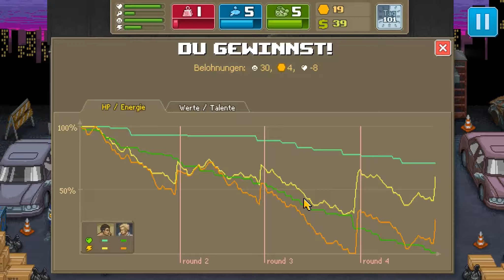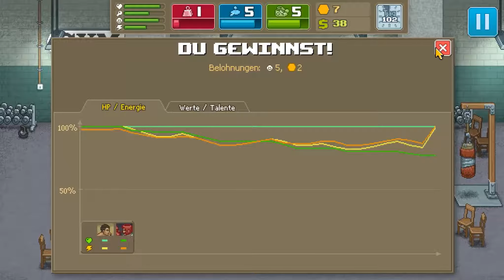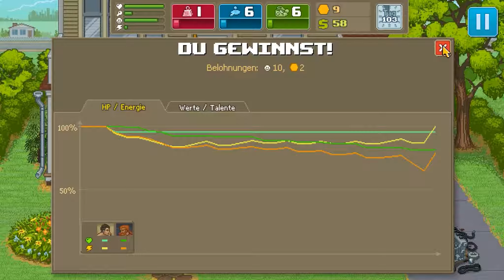Punch Club #013 - Prügeln im Garten vor der Liebsten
Unsere Geschichte beginnt mit einem Mord an unserem Vater. Wie es im Heldengenre üblich ist werden wir ihn rächen. Doch um das zu erreichen werden wir bald feststellen, dass mehr zu tun ist als nur zu trainieren. Wir begeben uns in eine Welt voller Verbrecher, Schläger und Krokodile. Wir werden arbeiten, trainieren und allerhand Leute kennen lernen. Es gibt viel zu erleben und zu entdecken und selbst unser Vater birgt ein Geheimnis.

Publisher:              tinyBuild Games
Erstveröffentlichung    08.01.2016